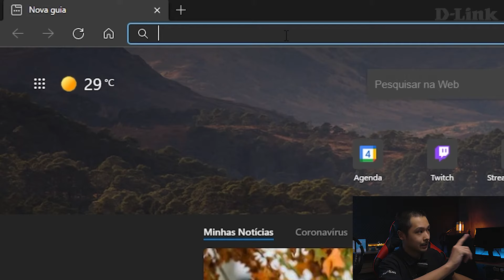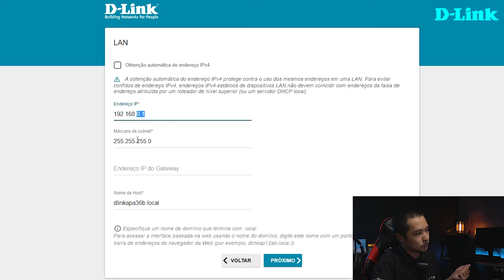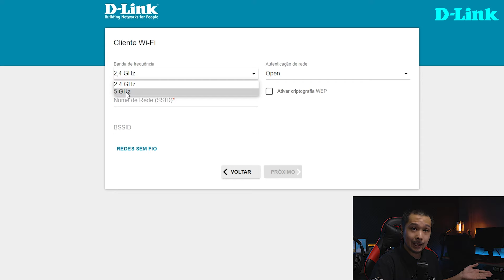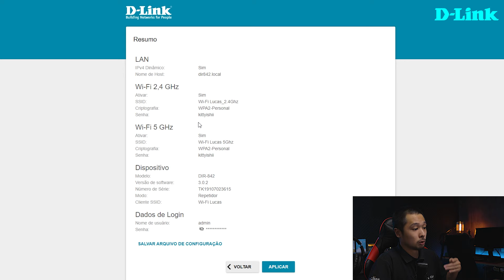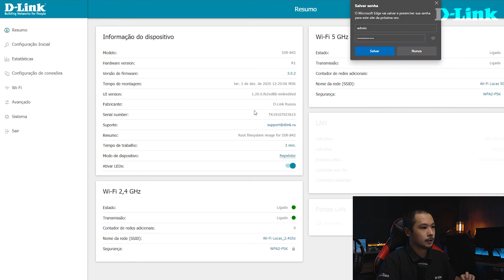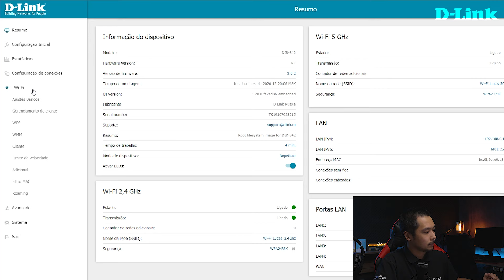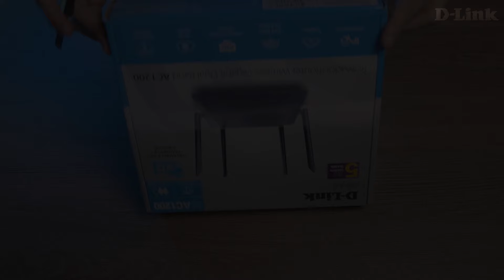Como configurar o ROTEADOR no modo REPETIDOR DE SINAL! DIR-841 ou DIR-842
A qualquer momento, poderá entrar em contato com o Davi! Nosso suporte técnico 24/7: